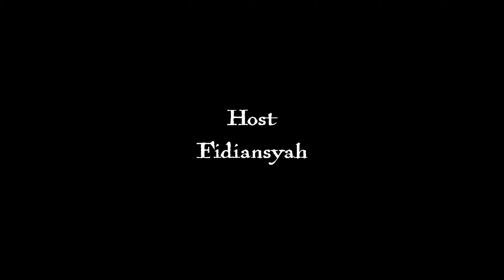RUMAH KOSONG MILIK SAUDAGAR TIONGKOK - TANGERANG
Asalamualaikum. di video kali saya mencoba menelusuri rumah yg cukup mewah yg konon sudah kosong puluhan tahun yg lalu, dan menurut informasi yg saya dapat, sang pemilik rumah ini berasal dari cina dan sudah meninggal dunia.? yuk ikuti penelusuran saya kali ini .gasskeun mangkattt.

dukung terus chanel ini agar semakin berkembang 👇

👉 komen

Terima kasih.

untuk sahabat yg mempunyai ide kritik & saran untuk chanel ini silahkan komen saja atau langsung Dm ke instagram Resmi kami 👇

untuk sahabat yang ingin Rekomendasi lokasi atau ingin konsultasi dengan kami silahkan hubungi nomor ini 👉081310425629

sekian dan terima kasih. Selamat menonton